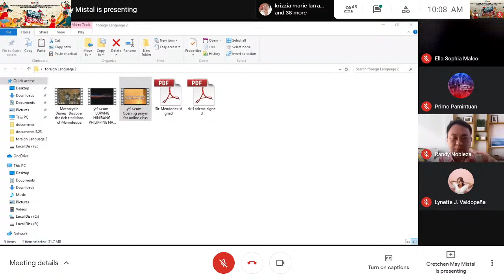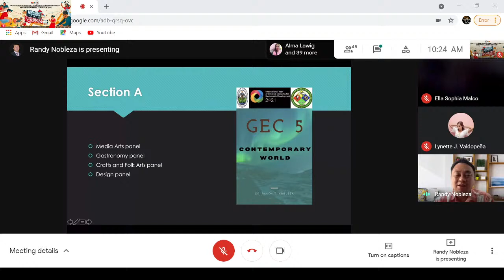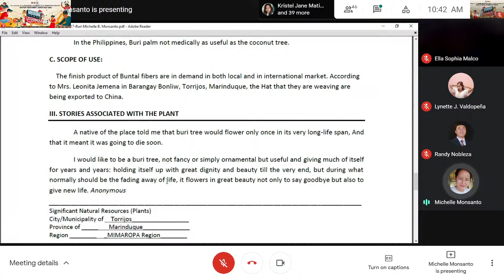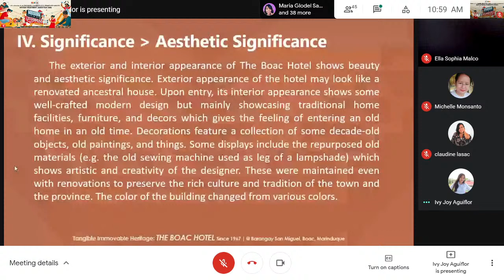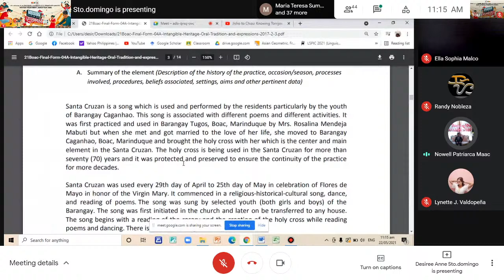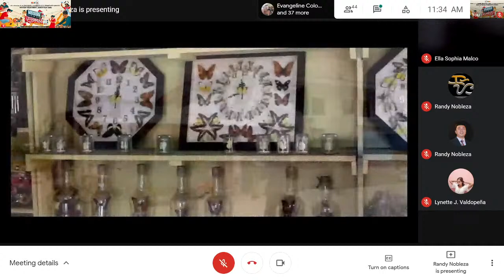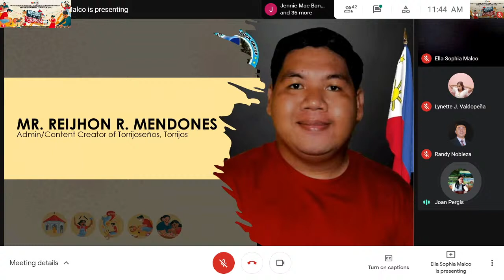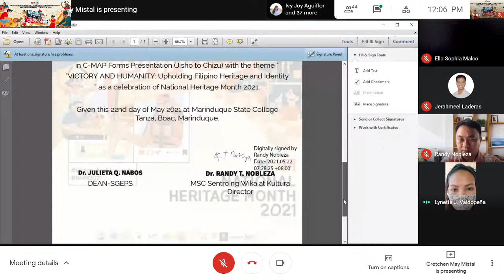Jisho to Chizu: Knowing Torrijos and Boac Culture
EdM02: Advance Foreign Language
2nd semester 2020-21
School of Graduate Education and Professional Studies